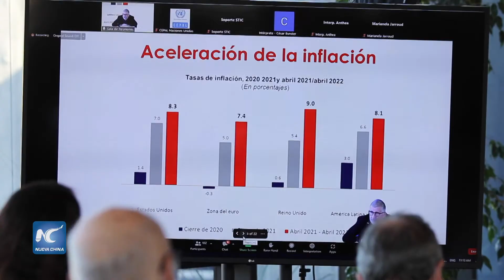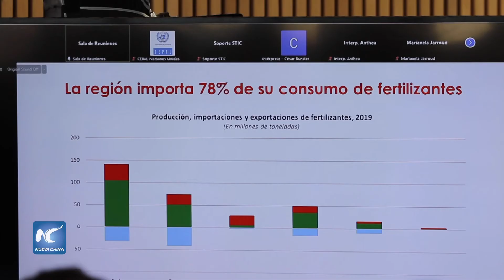CEPAL advierte que América Latina y el Caribe enfrentan fuerte desaceleración económica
América Latina y el Caribe enfrentan contextos internos caracterizados por una fuerte desaceleración económica, aumentos de la inflación y una lenta e incompleta recuperación de los mercados laborales, lo que aumentará los niveles de pobreza y pobreza extrema, advirtió el lunes la Comisión Económica para América Latina y el Caribe (CEPAL).